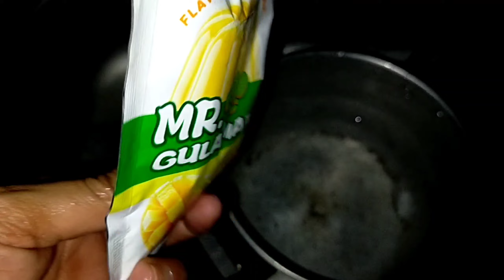NAGHIMO KO UG TAPYUKA / Juit Vlog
hello po mga kaibigan share ko lang
ang aking vedio at sana magustohan nyo

My fb acount : Juit Vlog

INGREDIENTS:

SAGO
GULAMAN
EVAPORADA